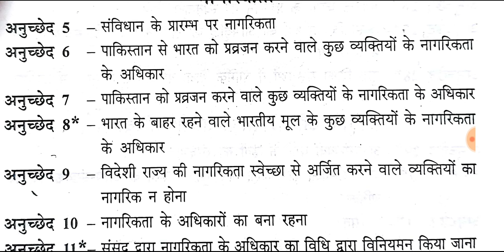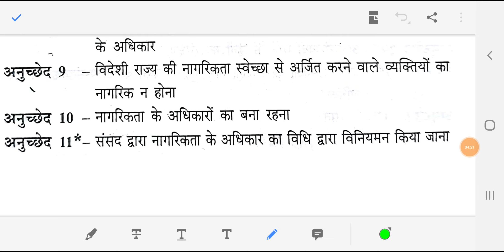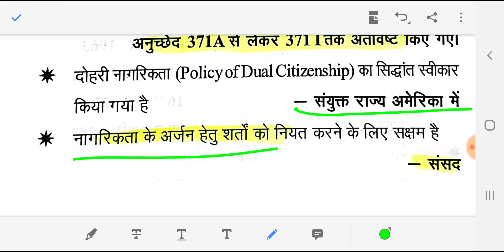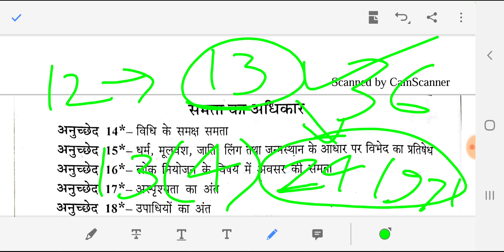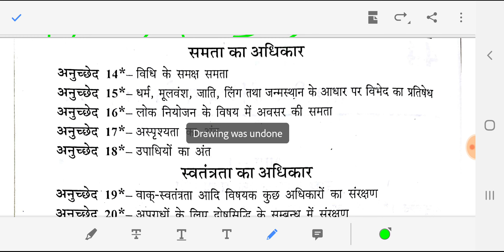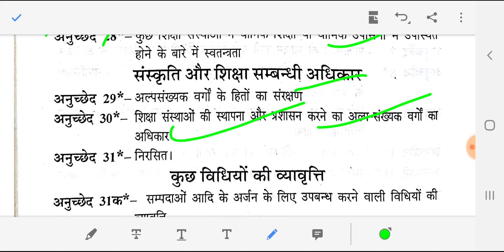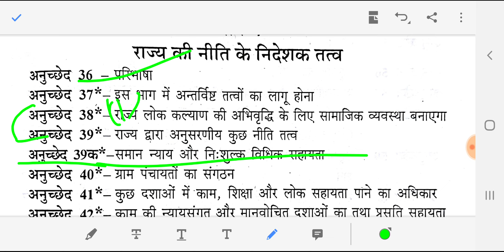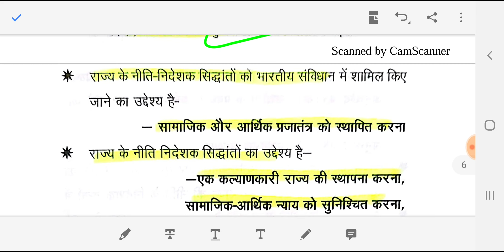AHC(ALLAHABAD HIGH COURT) ARO STAGE-1, GS PREPARATION ,ALLAHABAD HIGH COURT ARO POLITY PART 3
ALLAHABAD HIGH COURT ARO ,AHC ARO STAGE-1, GS PREPARATION POLITY PART 3